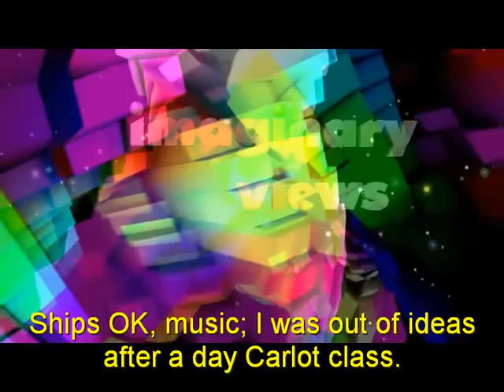preview: Building mrb's from Carlot class self-richting rescue boats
First impression and simulated renders of sketches of the Carlot class.